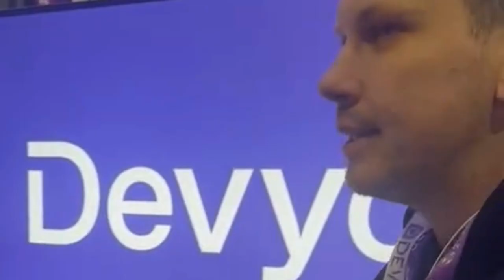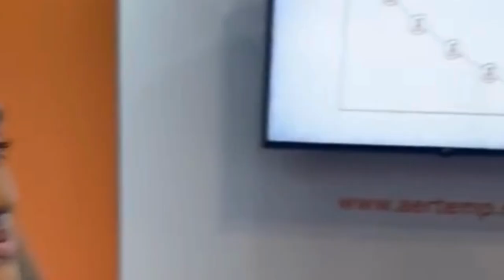Rectec Reels with Experts of the Recruitment Agency Expo Birmingham 2024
In this special episode of Rectec Reels, we chat to industry experts at the Recruitment Agency Expo in Birmingham, gathering their best advice for technology buyers in todays market. A short and compelling watch if you're in the market for tech and could use some advice...